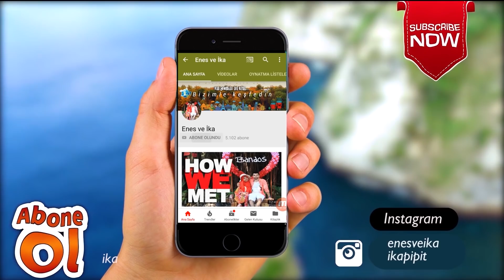HOLLANDA’DAN KANKAMLA İSTANBUL’DA JAPON VE TÜRK YEMEKLERİNİ DENEDİK!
Selamünaleyküm
Merhaba arkadaşlar!
Bugün ben çok mutluyum çünkü Hollanda'dan arkadaşım geldi. İstanbul'da çok güzel vakit harcadım onunla.